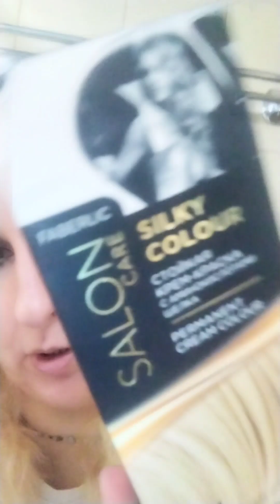ТЕСТИРУЮ КРАСКУ FABERLIC ПЕРЛАМУТРОВЫЙ БЛОНД ОТЛИЧНО ТОНИРУЕТ ЖЕЛТИЗНУ!!!!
Я В ВК Я ВКонтакте

Я В телеграм nataliamaltseva84